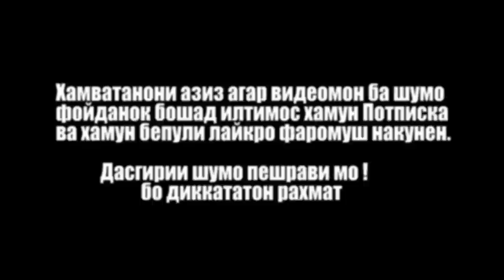Қурби Асъор Имруза 21,05.2023.рубл дар Тоҷикистон#қурбиасъор